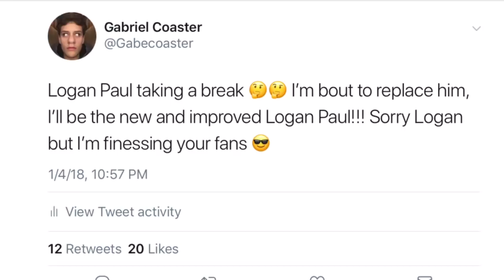I’m Replacing Logan Paul!?!?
So recently Logan Paul posted a vlog of him in Japan. He decided to go to a suicide Forrest and he saw a dead body, then he recorded it and posted it on YouTube. This started a lot of controversy and made Logan make the decision to take a break on social media. This is my chance! If he’s taking a break that means there’s an opening for a new youtuber and maybe that’s me 😃. If he goes down, someone low goes up, it’s all science!!! Hopefully this is my chance to finally accomplish my dream in becoming big 😃😃. Hope you enjoy this rant, go retweet my tweet, and Logan, hope you feel better my dude.

Add me on snapchat @gabecoaster